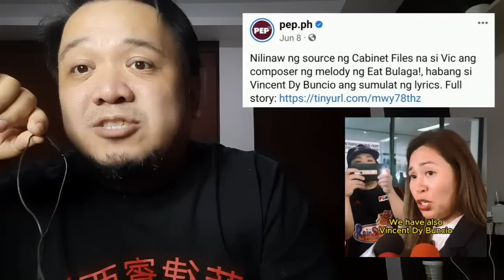Kasama sa testigo ng TAPE ang sumulat ng lyrics ng Eat Bulaga! Gamitin kaya ito sa new theme song?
Kasama si Vincent Dy Buncio sa mga witness daw ng TAPE